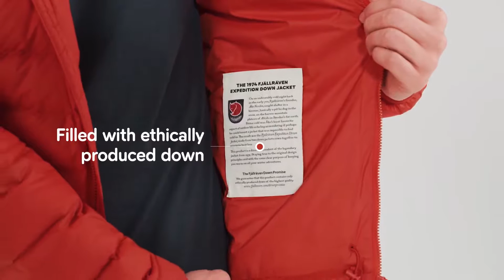Fjallraven - Expedition Pack Down Hooded Jacket Men's - Product Preview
Expedition Pack Down Hooded Jacket is a lightweight, flexible down jacket for winter activities. Perfect as a reinforcement garment on top of or under a shell jacket, and easy to pack into a backpack – or its own pocket – when it isn’t being used. Padded with one layer of ethically produced down in stitch-through channels, with synthetic insulation over the shoulders for extra resistance against pressure and moisture.

Part of Fjällräven’s Expedition Series with iconic designs, sustainably produced materials and high reliability in cold conditions.